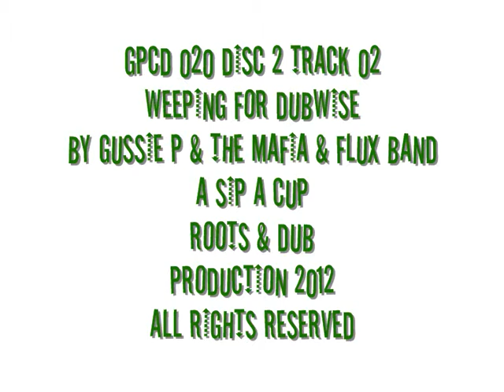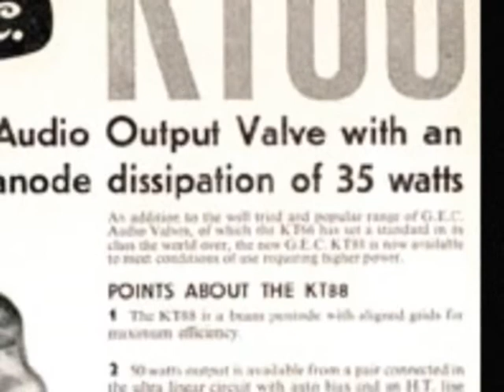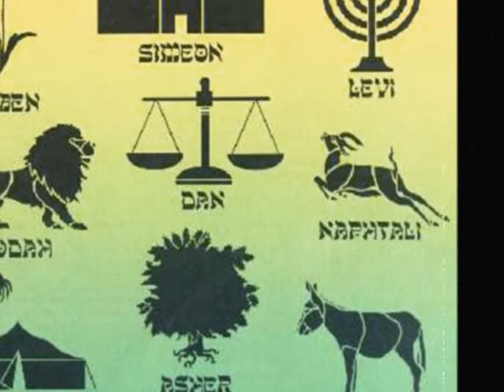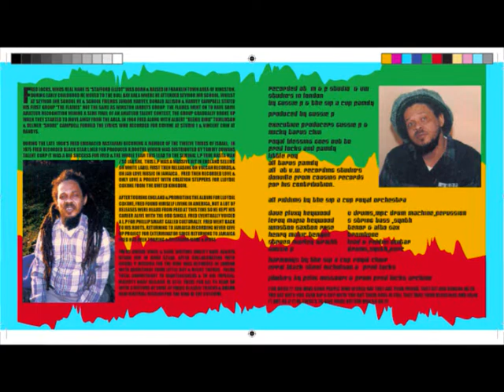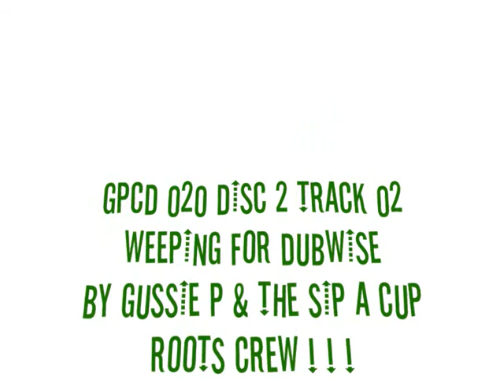GPCD 020 DISC 2 TRACK 02 WEEPING FOR DUBWISE BY GUSSIE P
ANOTHER SIP A CUP PRODUCTION
ROOTS & DUB INA CUPFULL ITES
CUPFULL IDETATION